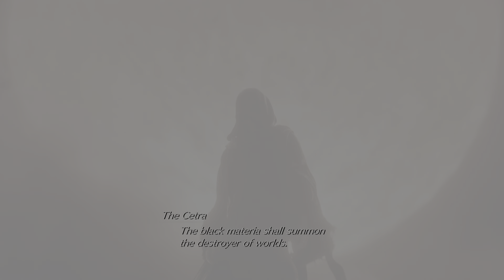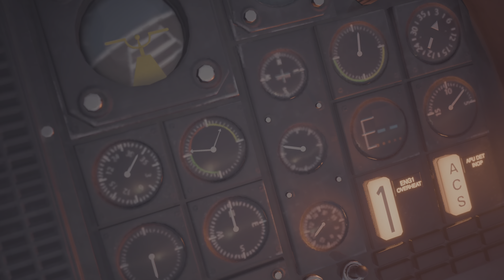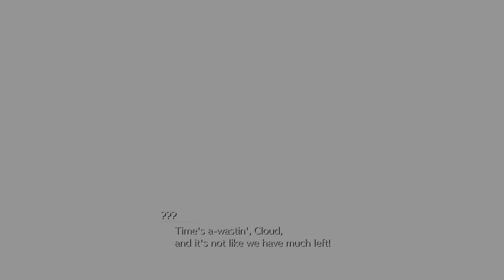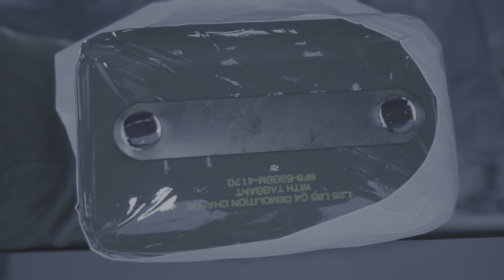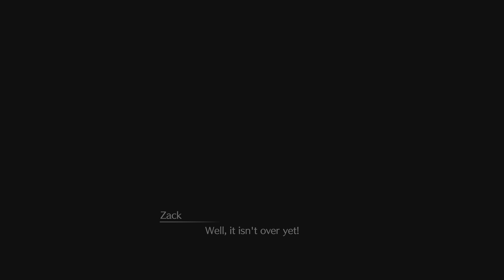[Cutscene] Chapter 13 - Where Angels Fear to Tread 3/? | Final Fantasy VII: Rebirth (PS5)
!!! Spoiler Alert !!!
!!! If you have not experienced playing the game by yourself, please consider carefully whether watching this video or experiencing it first. And, take it at your own risk !!!

[Cutscene] Chapter 13 - Where Angels Fear to Tread 3/?

This page comprises the full verbal transcript of Final Fantasy VII Rebirth. Notes This transcript contains cutscene dialogue and mandatory gameplay dialogue. Dialogue is sorted by the quest and chapter it appears within. Barret (narrating): Alright, then. Seein' as we've got the time, wanna tell the rest of us about you and your buddy Sephiroth? Cloud (narrating): Sure...if Tifa doesn't mind. Tifa (narrating): Me? Yeah, no problem. It's cool. Cloud (narrating): It all started five years ago. Wa...